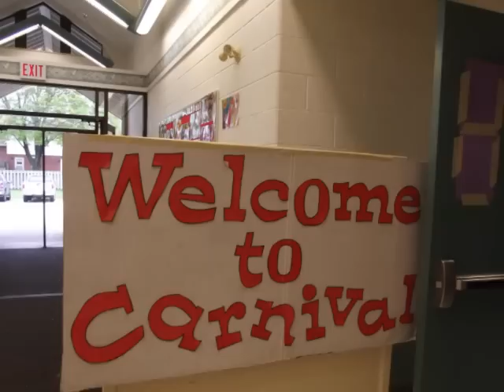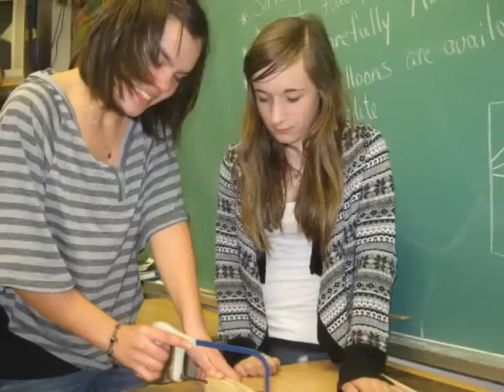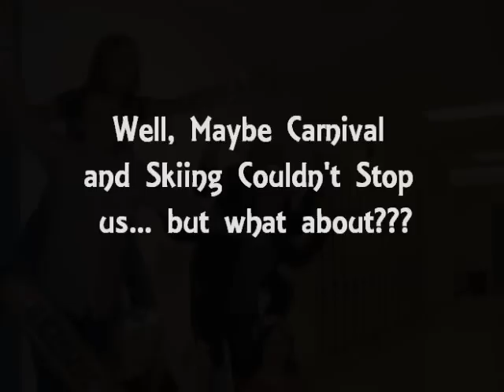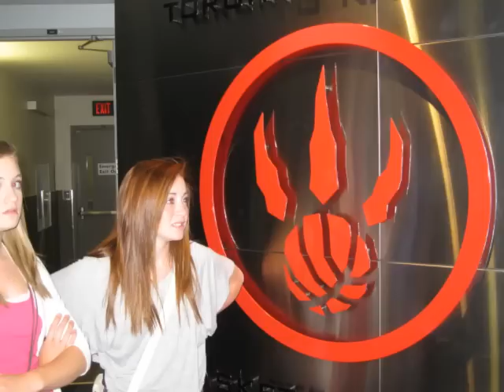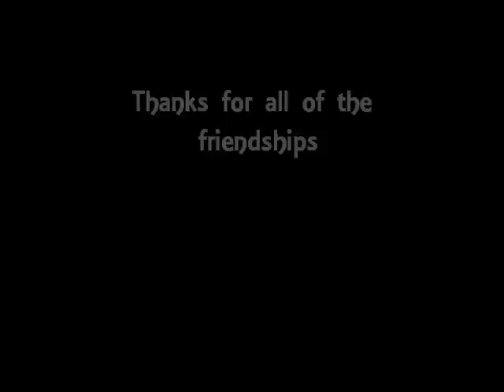St. Anne Graduation 2012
Highlights of an amazing grade eight year.